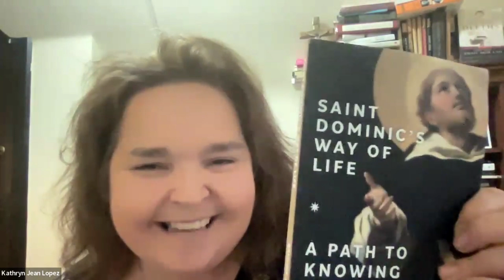CULTURE MATTERS: Go to Bethlehem Virtually — and Spiritually — This Christmas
Obviously, the Holy Land, as it can tend to be, it is in tumult this year – in a particularly grave way since the October 7th attacks on Israelis last year.

It’s hard to forget this time of year that there are not only Jews and Muslims, but Christians in the land where Christ was born.

Fr. Patrick Briscoe, O.P., is editor of Our Sunday Visitor’s magazine. Author and co-host of the popular Godsplaining podcast, he is headed to Bethlehem for Christmas this year – his first time to the Holy Land. And he wants to bring the rest of us along, for both news from the ground and spiritual renewal.

Support Christians in the Holy Land by donating to Select to Give

Sign up to receive emails from Fr. Patrick this Advent and to follow his trip to the Holy Land

He will be reflecting on the Holy Land throughout Advent in his daily newsletter, culminating in his days living among Arab Christians in the area.